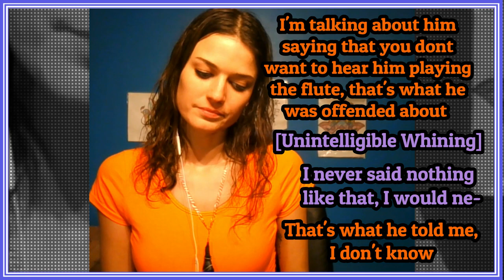The Battle of Bunny Flats